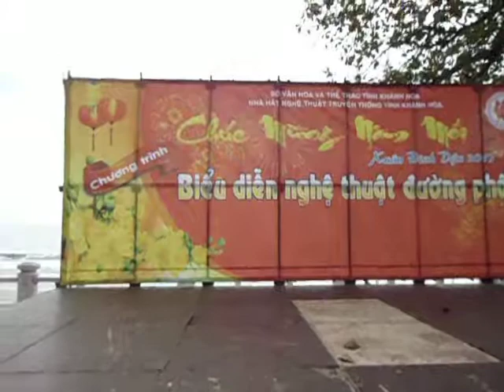Nha Trang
Chào mừng các bạn đến với kênh YouTube "Windsor Phố Nhỏ". Hãy nhấn vào cái chuông để nhận được video mới post. Cám ơn quí vị.